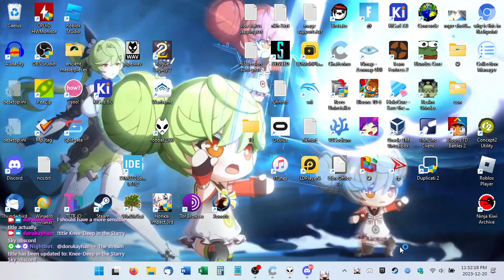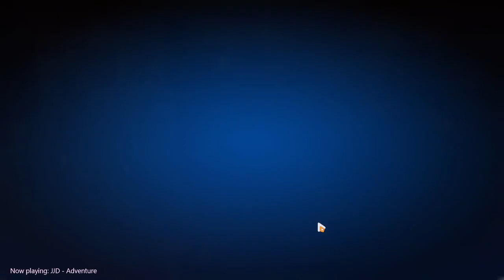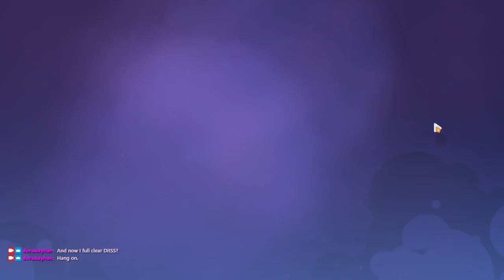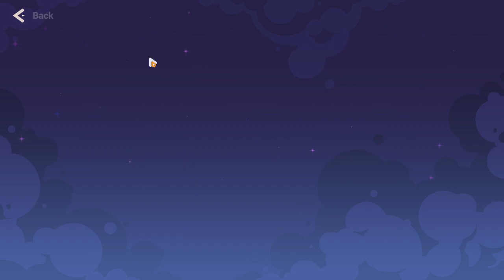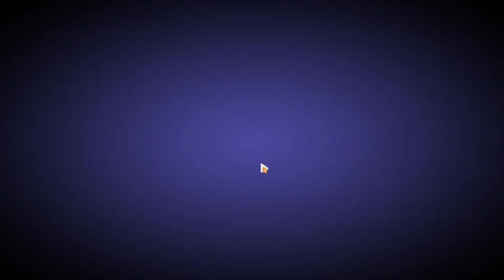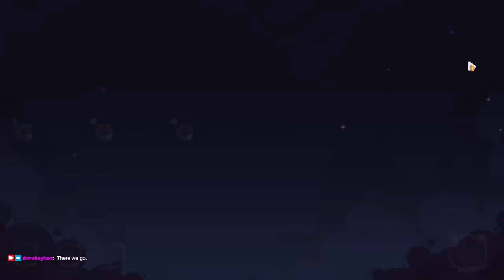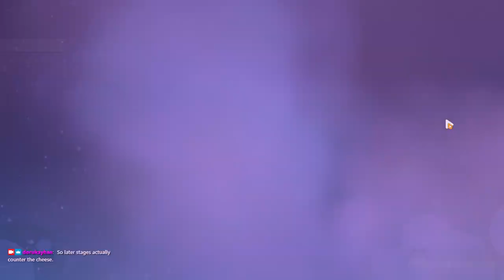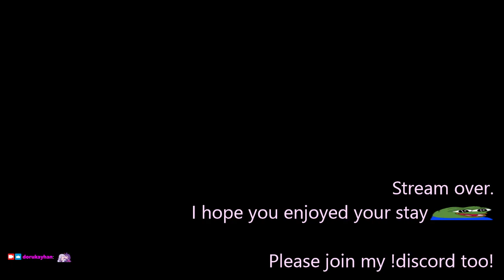2023-12-21T04:51:07Z (HEHEHEHA)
0:00:00 - Stream begins
0:01:56 - Login, dailies
0:18:37 - Starry Voyage: Strike Back! (Deep in the Starry Sky 19 to 36, couldn't figure out 37)
1:17:43 - SVSB literally ends
1:19:14 - Elysian Realm (Eden and Senti's Shallow Sequences, Luna Finality clear)
2:28:34 - ER ends